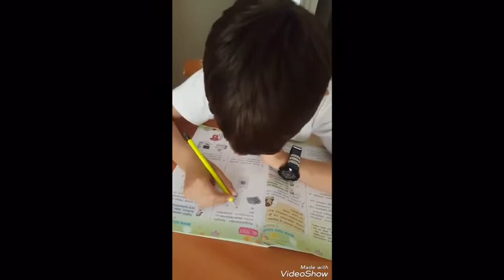WE LOVE USEFUL SENTENCES :)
He is acting out some usefuls:)

Couch potato.
Feel under the weather.
Two birds with one stone.
Enjoy your meal.
Time flies. ….